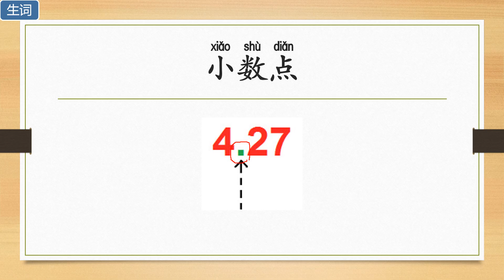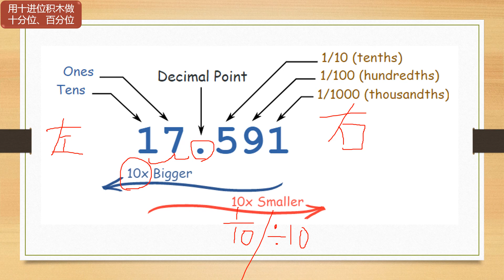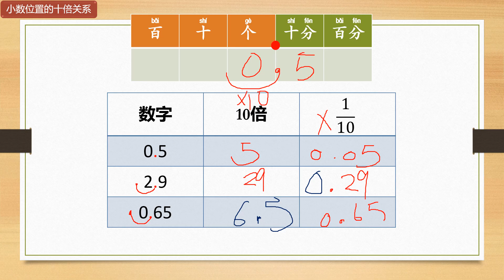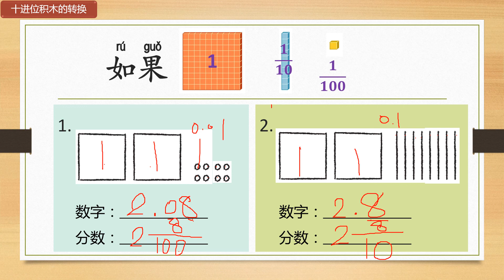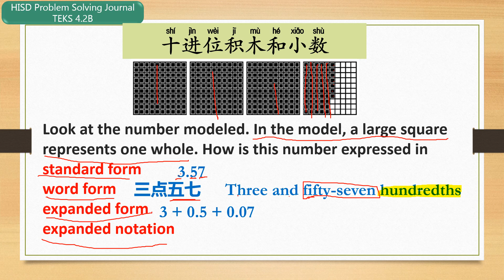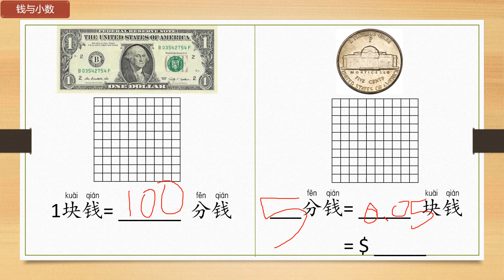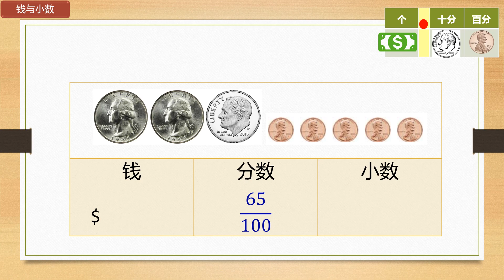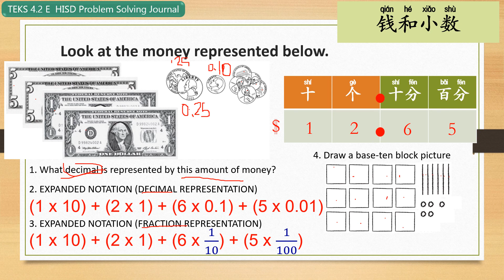Wk3 Distance learning Math Day 2 Place Value Decimals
Week 3 Distance learning Math Day 2 MIMS 4th